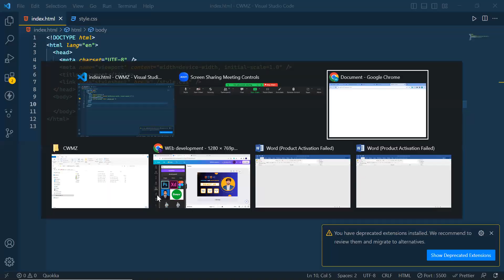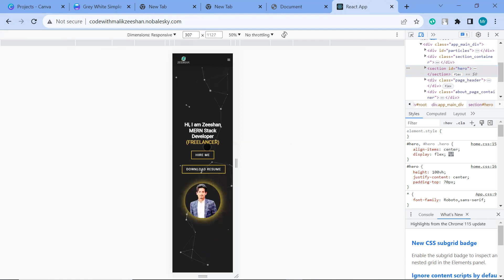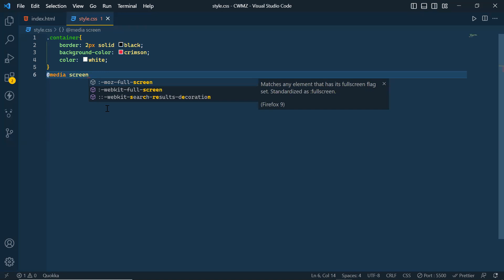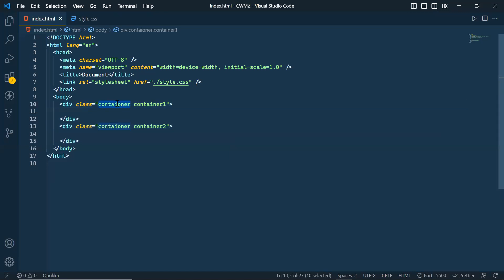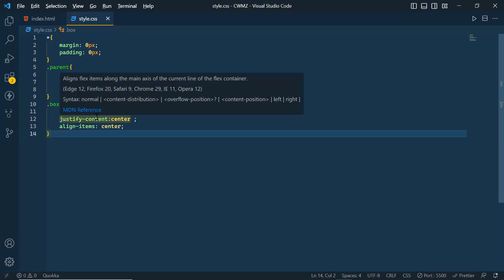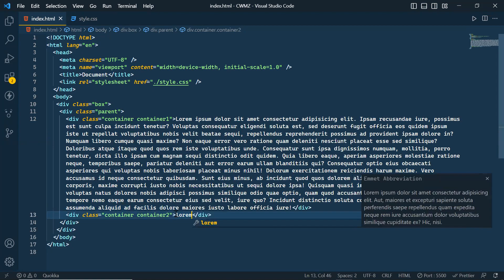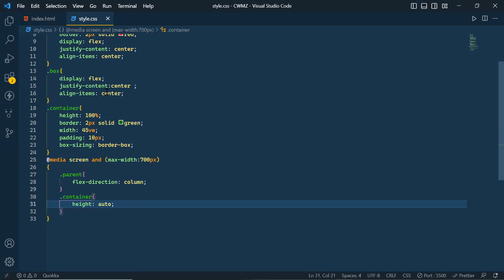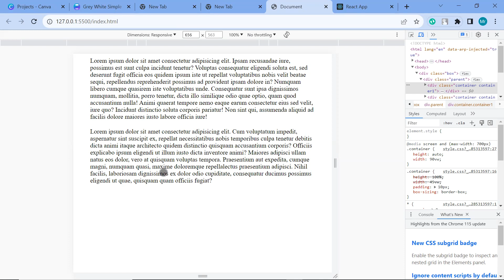Media querry in css in hindi urdu || Lec 9 || Frontend web development Course in hindi urdu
web development course || media querry in css || responsive websites in css in hindi urdu || CSS || css media querry in css in hindi urdu || React js || Freelancing Course || Fiverr Course || web development freelancing course
paid course in free
The Complete Front-End Web Development Course
Media querry in css in hindi urdu
how to create responsive websites in css in hindi urdu
Css properties in hindi urdu
Frontend web development orientation class
Fastest Way To Learn Frontend Web Development and Actually Get Hired
Web Development Tutorials For Beginners In Hindi: HTML, CSS, JavaScript & React js
Front End vs Back End - Which one is good for you ?
Front-End Developer? | Front End Developer - Complete Guide
web development fiverr course
Your Future in Web Development
The Truth About Becoming a Web Developer
How Would I Learn Web Development in 2023  If I Could Start Over
Tips For Fresher Front End Web Developers - Hindi
frontend web development full guide

You will Following technologies
1) HTML
2)CSS
3) JavaScript
4)React js
5) Freelancing
6) fiverr complete guide
7) Upword complete guide
8) Freelancer.com complete guide
Dear viewers is video ka bhot sy student ko intazar bhi ho ga kiyoun ky bhot sy student ne kaha tha k sir long video bnaein jis mein over all sari details hu
to asy tamam student ky lye yeh video design ki hai jis mein mukmal web development parha raha hon,